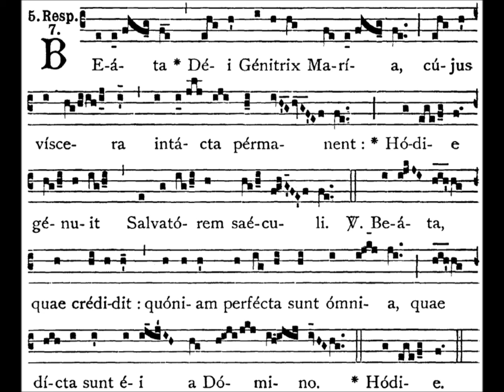Beata Dei Genitrix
Christmas Matins
Nocturne II, Responsory II

Singers: Coro de Monjes de la Abadía de Monserrat
Choir of the Benedictine Monks of Our Lady of Monserrat, Spain

English translation:

Blessed is God's holy Mother, Mary, maiden undefiled.
* This day hath she brought forth the Saviour of the world.
V. Blessed is she that believed; for there is a performance of all those things which were told her from the Lord.
R. This day hath she brought forth the Saviour of the world.